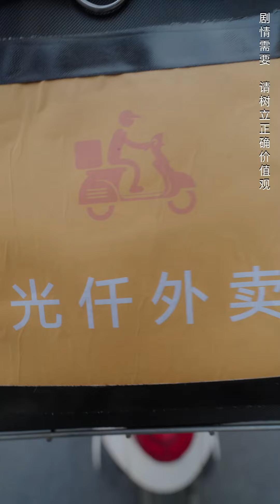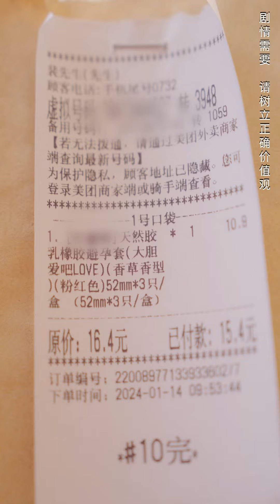[MULTI SUB]全網首發【璀璨之爭】第1集：首富千金林蔓隱藏身分和裴司焰結婚三年，丈夫卻和假千金凌雨凝偷情#短剧全集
劇情簡介：首富千金林蔓為報恩隱藏身分和裴司焰結婚三年，勤奮持家。 三週年結婚紀念日時撞破丈夫裴司焰和情人凌雨凝偷情。 凌家保母的女兒凌雨凝貪慕虛榮，冒領凌家千金身分。 真 千金的林蔓遭到婆婆和小姑白眼相待，被趕出家門。 離婚後，裴家不斷找茬，林蔓次次打臉逆襲.

劇名：《璀璨之爭》
總集數：73集 目前73集已經完本寫完
版權情況：已做版權登記
片長：1-2分鐘1集